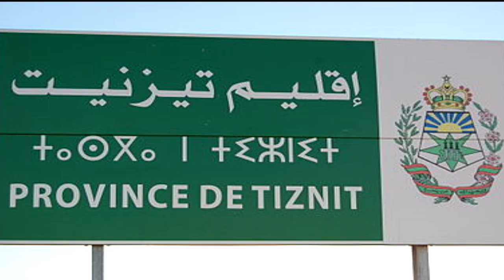المغرب 🇲🇦 كاليفورنيا الأفريقية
Le Maroc, pays du soleil couchant, , offre, dans l'ensemble de l'Afrique du Nord, une histoire originale. Il la doit sans doute à la puissante personnalité de ses peuples restés tout au long des siècles moins marqués des influences extérieures, notamment arabe, que l'Algérie et la Tunisie, mais tout autant à de vigoureux traits géographique
Le Maroc océanique est largement ouvert vers l'ouest, mais une avancée du plateau central le sépare en deux bassins communiquant malaisément par le « pont de Rabat ». Le Maroc saharien est pauvre, périodiquement surpeuplé, marqué par le contraste des oasis et des grands espaces. Entre ces deux régions se dresse la montagne qui est un écran troué de passes plus ou moins aisées, où « la liberté s'est toujours maintenue sauvage et altière ».

Ces ensembles juxtaposés, sans point de convergence, ont joué chacun leur rôle dans l'histoire du Maroc
Aujourdhui le royaume continue d'attirer un tourisme haut de gamme, intéressé par son histoire et sa culture, sa cuisine et sa musique, etc.

Mais, plus que cela, il est devenu aussi un pays de cocagne, une sorte de Californie du Maghreb, nouvelle frontière à découvrir et où s’établir.